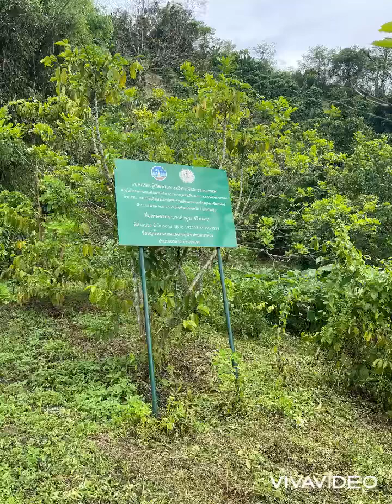ทำงานให้เหมือนไปเที่ย Coffee#2